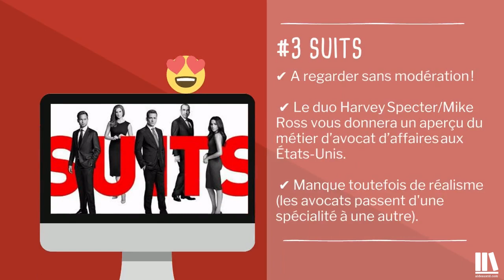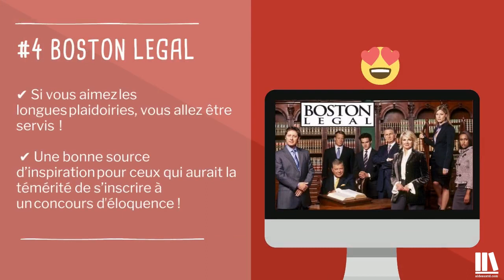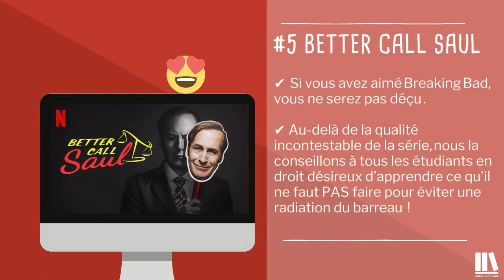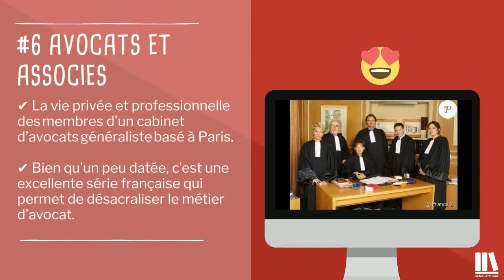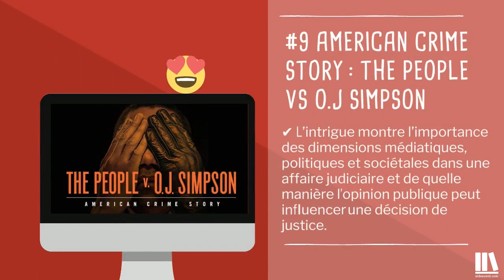TOP 10 | Les MEILLEURES séries d’avocats (à voir ABSOLUMENT)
Tu es étudiant en droit et tu es fatigué d’avoir le nez plongé dans tes fiches de révisions pour tes partiels ? Tu aimerais te changer les idées avec une bonne série ?

Bonne nouvelle 😊. Il est possible de joindre l’utile à l’agréable en regardant des séries juridiques où le personnage principal est un avocat.

Dans cette vidéo, j'ai sélectionné – en toute subjectivité – les 10 meilleures séries d’avocats à regarder pendant ses études de droit (aucun spoil :)) 👨‍🎓

➡️ J'attends vos commentaires avec VOS séries juridiques préférées !

👉 Tous vos cours de première année de droit en vidéos, fiches, exercices corrigés et quiz

00:00 Intro
00:38 Engrenages
01:36 How to get away with murder
02:20 Suits
03:04 Boston legal
03:52 Better call Saul
04:37 Avocats et associés
05:23 The night of
06:25 The good wife
07:33 American crime story
08:35 Ally McBeal
09:08 Conclusion